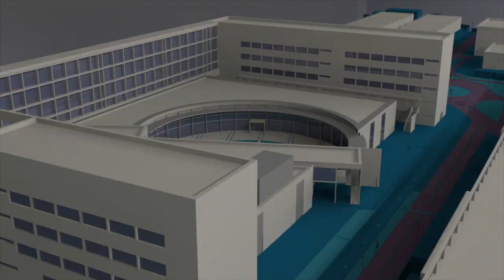Adrián Cortijo, el Ultraman más joven de Europa - Noticia @UPVTV, 23-10-2018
Con solo 20 años se ha convertido en el Ultraman más joven de Europa y el segundo del mundo. Adrián Cortijo, estudiante de la UPV, ha participado en el triatlón más duro del mundo. El atleta ha estado 32 horas para completar, durante tres días, 10 kilómetros a nado, 421 kilómetros en bicicleta y 84 kilómetros corriendo.